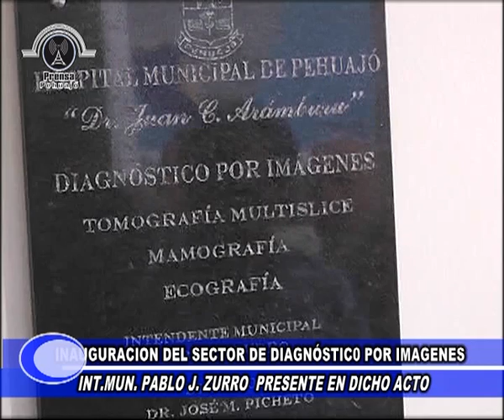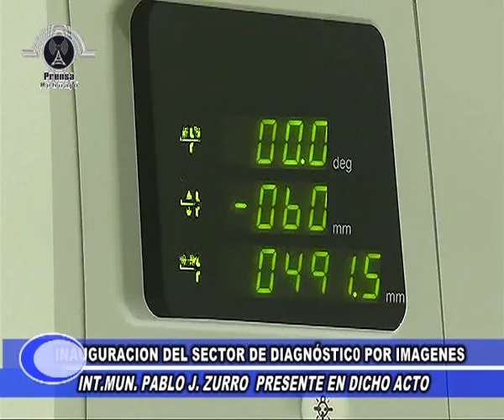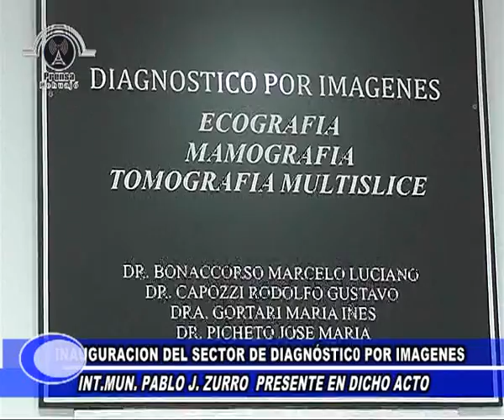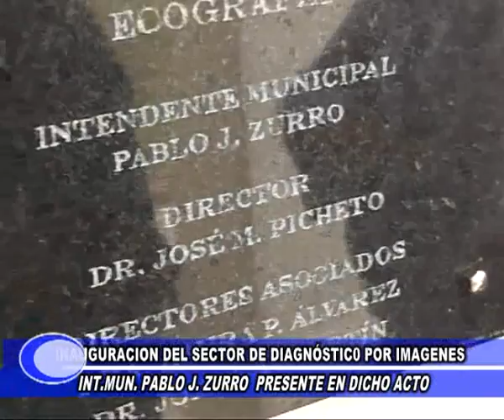Int.Mun. Pablo J. Zurro - Inauguró el sector de diagnostico por imagenes en el Hospital